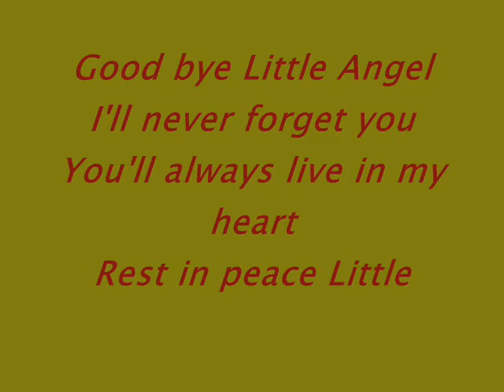For my Little Flower - Jaclyn Linetsky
Ce petit hommage a ma princesse arrive un peu tard mais c'est juste pour lui dire que je ne l'oublie pas et qu'elle rayonne toujours autant dans mon coeur.
Pour la remercier de tout ce qu'elle a pu faire pour moi.
Ce n'est pas grand chose mais je ne manquerai pas de lui rendre un autre hommage.Celui qu'elle merite.
pour montrer la merveilleuse déesse comme je l'aime.

Ma petite fleur repose en paix.je t'aime

chanson : michelle branch - goodbye to you